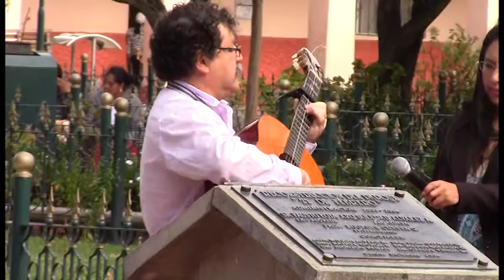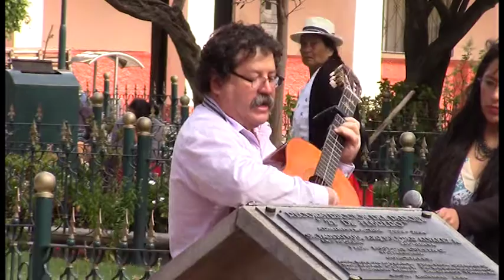“Dos lágrimas” de Daniel Pinos en el Lunes Cívico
Como cada primer lunes del mes, por 10 ocasiones se ha desarrollado en el parque central 27 de Febrero  el saludo a la Patria, en el que se recuerdan las fechas importantes del período.
Para el mes de octubre se mencionó el Día del Pasillo Ecuatoriano(1), Independencia de Guayaquil (9), Día del Bombero (10), Día del Escudo Nacional (31); entre los más importantes.
El artista Marcelino Bermeo intervino con una síntesis del Día del Pasillo, mencionó al compositor gironense Daniel Pinos e interpretó una de sus más representativas creaciones.